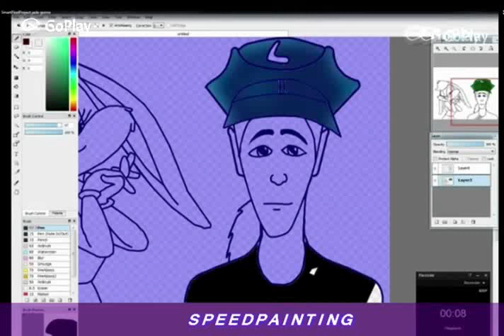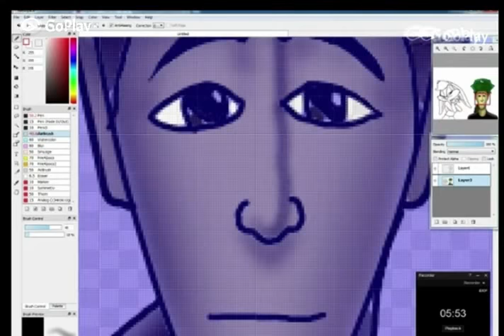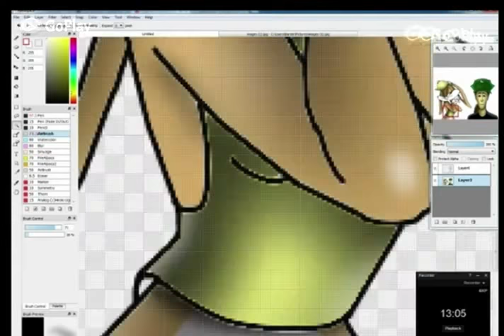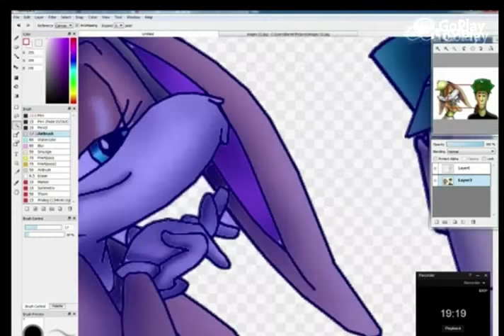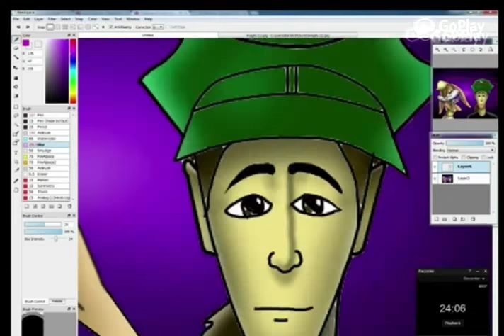Jade Gizmo + Lola Bunny ( Speed Painting )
Jade Gizmo is one of my Favorite Youtubers, So i decided to draw him. He's Really Awesome, And He does Amazing Video's. I love
Watching His Video's, So i decided to Make a Speed Paint Of him and Lola Bunny. Please, check him out, The link to his channel is